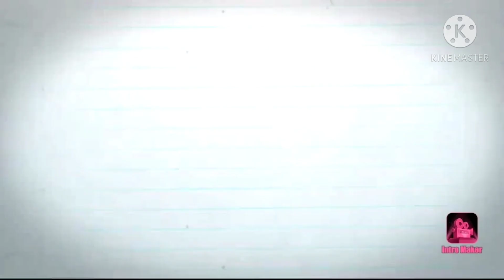ride from international city to muhishna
muhishna fitness  center..